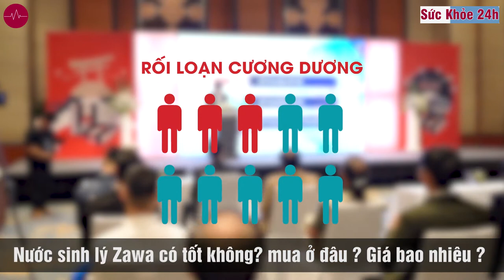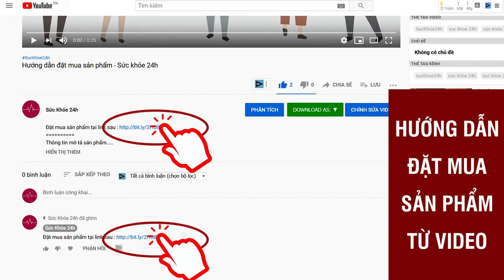Nước uống sinh lý Zawa có tốt không? Mua ở đâu? Giá bao nhiêu?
Các giai đoạn của bệnh liệt dương và hậu quả

Giai đoạn 1. Khả năng cương thỉnh thoảng biến mất – ví dụ, sau khi uống rượu hay không vì lý do gì. Đôi khi không có “tâm trạng quan hệ.” Hầu hết mọi người quy cho việc làm lụng vất vả, căng thẳng… Tuy nhiên, đây là dấu hiệu đầu tiên mà theo thời gian sẽ dần tệ hơn.

Giai đoạn 2. Khả năng cương biến mất thường xuyên hơn. Ngay cả khi có khả năng thì cũng không cứng như trước kia. Dương vật có thể yếu đi trong khi giao hợp hoặc khi đeo bao cao su. Kết quả là người lâm vào khoảng thời gian này bắt đầu nghĩ về vấn đề này, nhưng chỉ hành động giới hạn ở mức dùng Viagra thỉnh thoảng.

Giai đoạn 3. Khả năng cương xuất hiện thi thoảng. Sự ham muốn giảm mạnh. Người đàn ông trở nên cáu gắt, sức mạnh và khao khát làm điều gì đó biến mất. Những vấn đề gia đình nảy sinh – thường lạm dụng trong gia đình, phụ nữ ngoại tình, sự việc có thể đến mức ly hôn.

Giai đoạn 4. . Liệt dương hoàn toàn. Thậm chí Viagra cũng không giúp ích được. Lên tới 91% nam giới ở giai đoạn này trở thành độc thân – phụ nữ hiếm khi sống với người bất lực, và nếu có thì họ cũng khổ sở. Sự trầm cảm hình thành, cũng như những bệnh thể chất khác. Cơ thể của chúng ta được thiết kế sao cho chức năng chính của nó là sinh sản. Ngay khi chức năng này bị mất đi, cơ thể bắt đầu suy sụp rất nhanh.

Trong trường hợp không cương lâu ngày, việc cung cấp máu đến các cơ quan vùng chậu bị chậm lại, dẫn tới sự phát triển của vô số bệnh nguy hiểm..

Zawa là phương thuốc thực sự hiệu quả trong việc chống lại sự bất lực trong tình dục của nam giới. Điều cũng quan trọng là Zawa không có tác dụng phụ. Tuyệt đối không. Điều này cũng khiến nó được ưa chuộng hơn các sản phẩm có chứa sildenafil.

Đặc biệt, Sinh lý nam Zawa còn được Bộ Y Tế cấp phép lưu hành trên toàn quốc cho nên người sử dụng có thể yên tâm về chất lượng cũng như hiệu quả.
ĐẶT MUA NGAY
Giá 790.000 VND / HỘP
MUA 2 TẶNG 1

nước sinh lý zawa, nước tăng cường sinh lý zawa, nước uống tăng cường sinh lý zawa, thực phẩm sinh lý dạng nước zawa, zawa, zawa giá bao nhiêu, zawa chính hãng, zawa có tốt không, zawa mua ở đâu, zawa nhật bản, nước tăng lực zawa, zawa mua o dau, zawa co tot khong, nước uống sinh lý zawa, nước uống sinh lý, zawa review, zawa lừa đảo, zawa chinh hang, tăng cường sinh lý nam, zawa là thuốc gì, zawa bán ở đâu, zawa gia bao nhieu